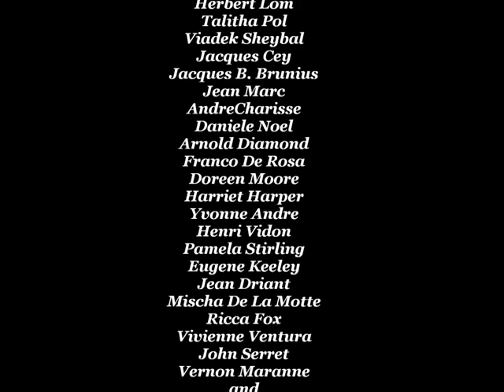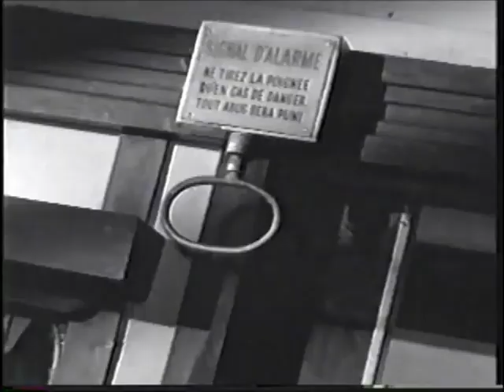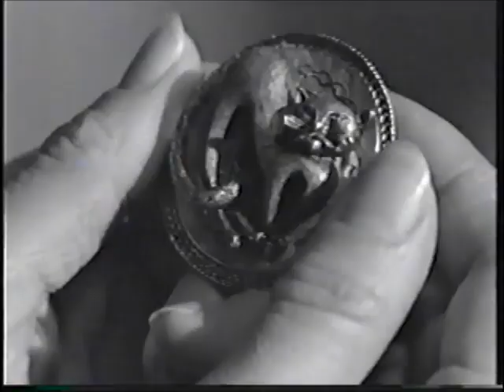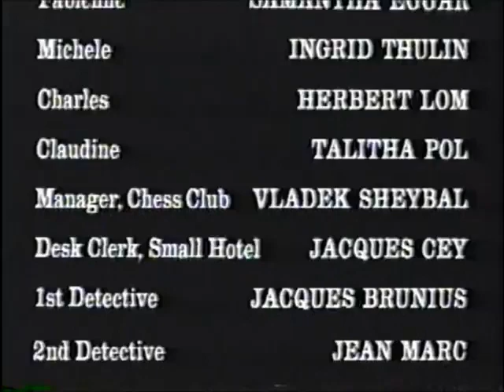RETURN FROM THE ASHES Maximillian Schell, Samantha Eggar, Ingrid Thulin. 11-16-1965. (HD)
"Return From The Ashes" Storyline - Stanislaus Pilgrim, a Polish chess master, and a handsome gigolo marries wealthy Jewish widow, Dr. Michele Wolf, an X-ray technician and has an affair with her step-daughter, Fabienne and then plots to murder them both in a scheme that will have him inherit money.